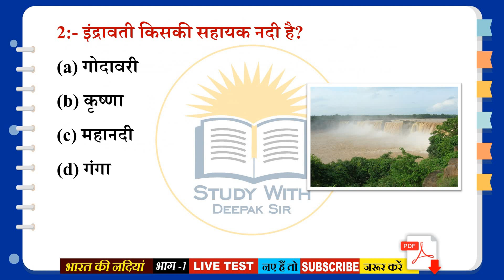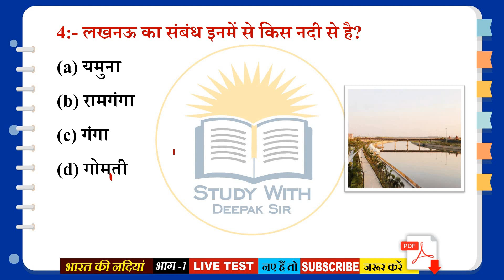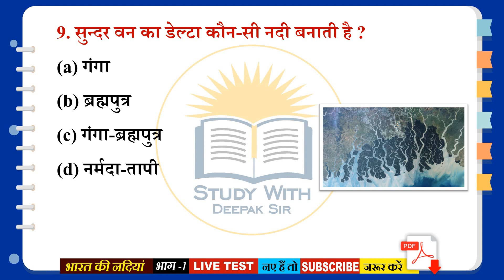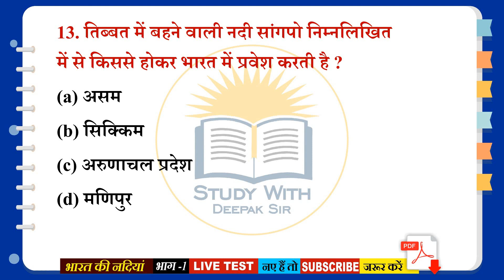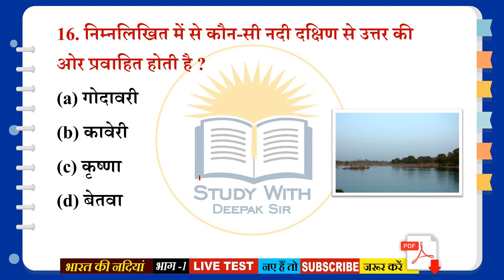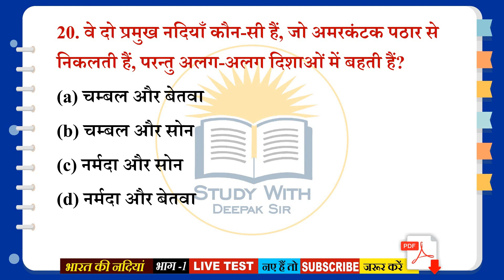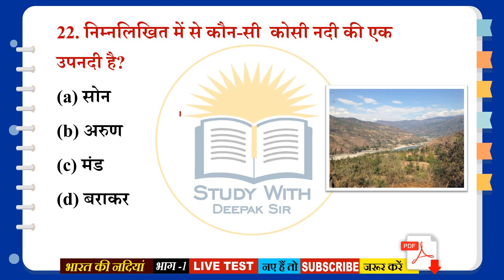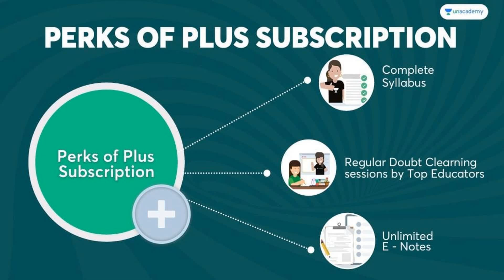Bharat ki Nadiyan || Indian Rivers in hindi || Indian Rivers Mcqs|| Indian Rivers Questions||Part-1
indian rivers and water resources class 10 in telugu,
5 indian river name,
5 indian rivers,
5 indian river name in marathi,
indian river system part 6,
6 indian rivers,
indian river system part 7,
7 indian rivers,
indian river 985 benjamin moore,
indian river study 91,
indian river system study 91